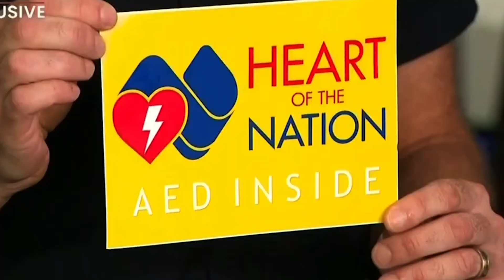The Yellow Wiggle's mission to save lives | Greg Page Interview | Straight Talk with Mark Bouris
Greg Page is the original Yellow group member of the mega-success band, The Wiggles.

Wiggles announced that Page would leave the group due to poor health in 2006.

Greg collapsed suddenly during a reunion show at Castle Hill RSL in Sydney. Due to a "strong chain of survival," Greg survived a cardiac arrest. Greg founded his charity,

Heart of the Nation, after his near-death experience. His goal with the charity is to ensure everyone can access an AED as needed through "communal ownership" to help share the cost.